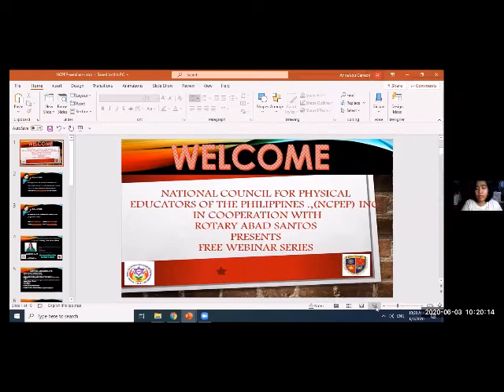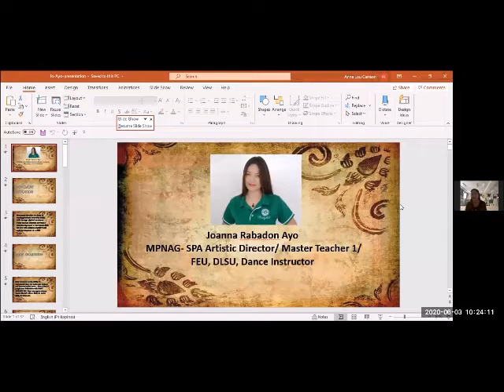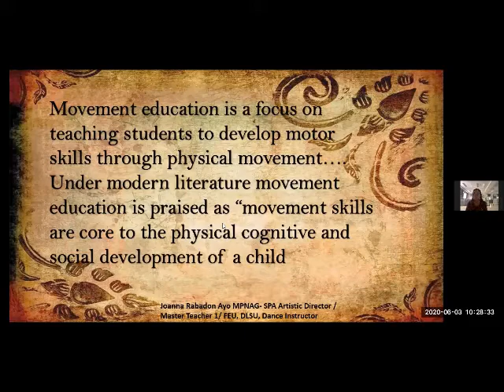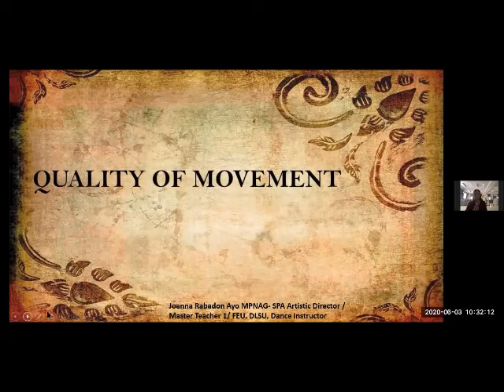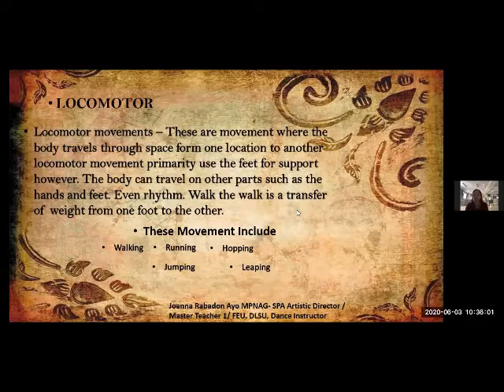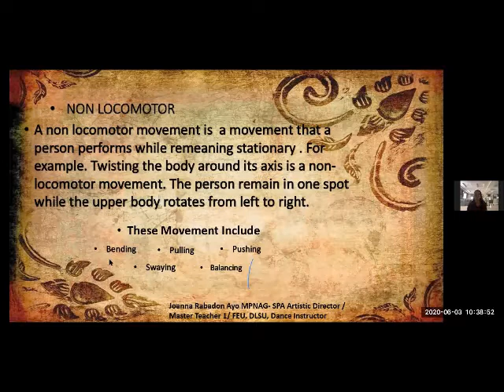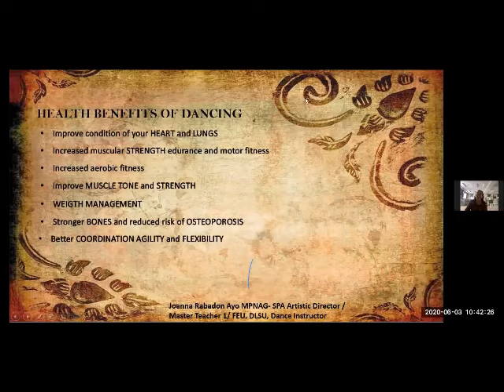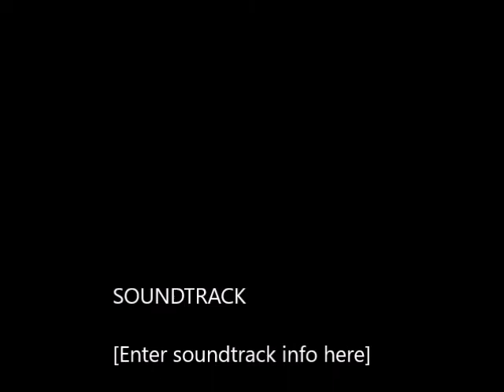Movement Education mp4 PART 1